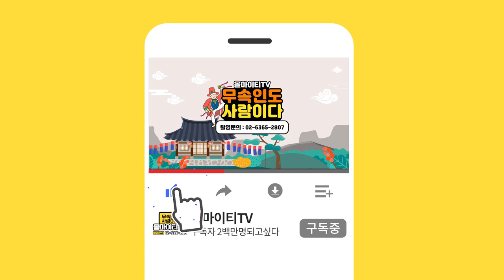전남친,전여친을 100% 돌아오게 하는 방법을 알려드립니다. ※많이 힘든분만 보세요. 서울점집 삼청궁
자막

★대표블로그★
-올마이티TV